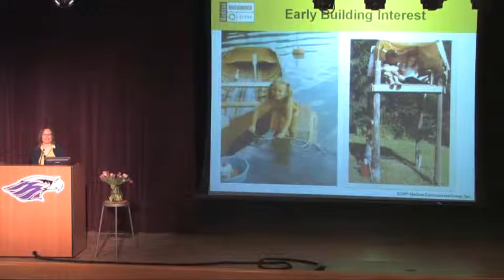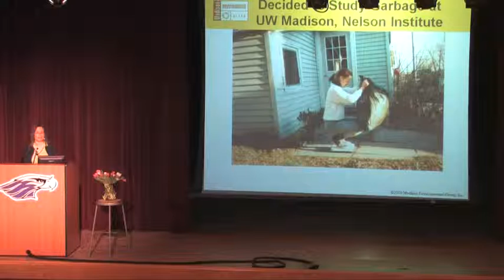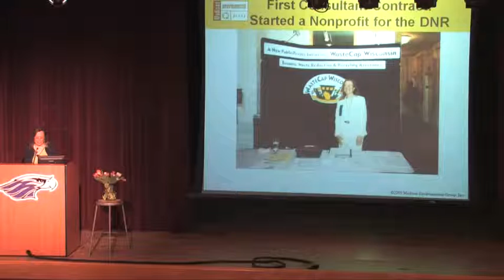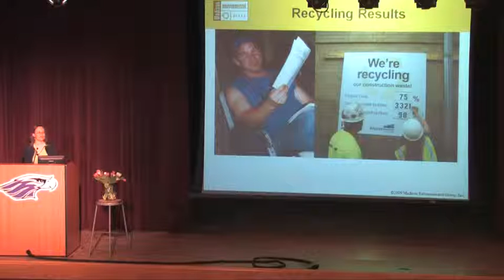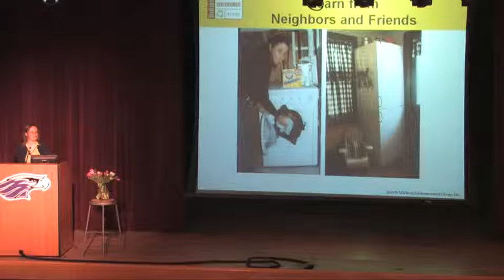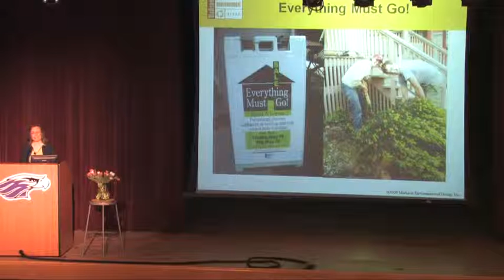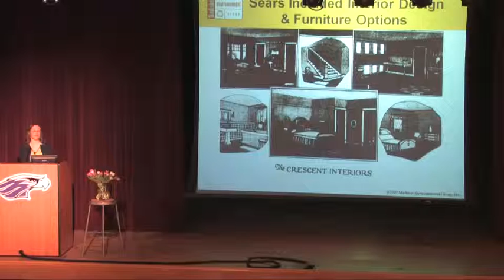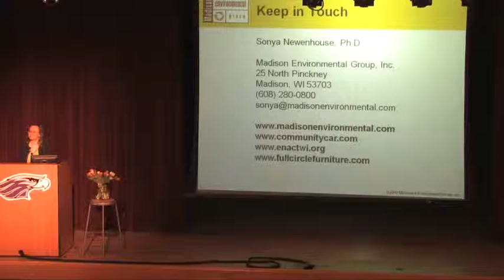An Eco Entrepreneur's Career Midstream (Earth Day 2009)